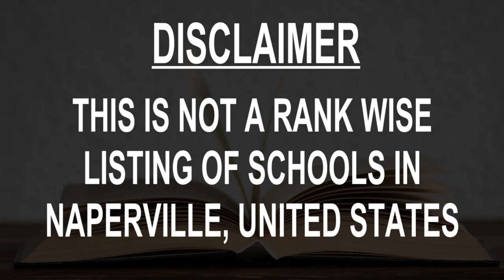Schools around Naperville, United States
Must Watch.. Best Schools around Naperville

Click on Bell ICON to get the notification of New Videos.This is not rank wise listing of Top Schools in Naperville, it's the list of best Schools around Naperville as per the ratings given by our users.

Listed Schools:

Naperville Central High School
High school
Naperville, IL, United States

Naperville North High School
High school

Naper Elementary School
Elementary school

Prairie Elementary School
Elementary school

Washington Junior High School
Middle school

Meadow Glens Elementary School
elementary school

Beebe Elementary School
Elementary school

Steeple Run Elementary School
Elementary school

Highlands Elementary School
Elementary school

Jefferson Junior High School
Middle school